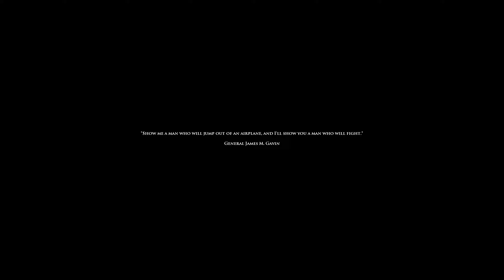MEDAL OF HONOR: AIRBORNE | Full Game Movie | All Cutscenes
☠️ This Channel Includes New & Old Games Walkthroughs, Gameplays, Musics & More !

☠️ Walkthroughs : Go To Channel Page & Scroll Down!

☠️ Gameplays : Go To Channel Page & Scroll Down!